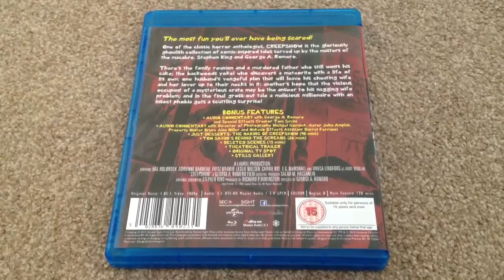Creepshow Blu-ray unboxing